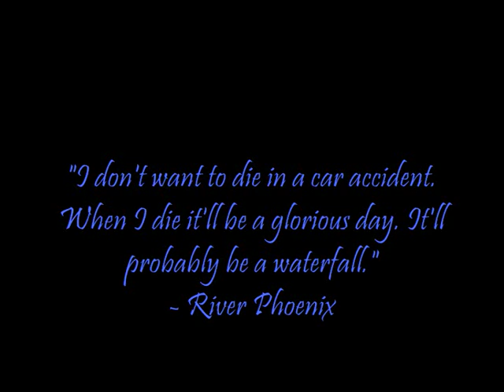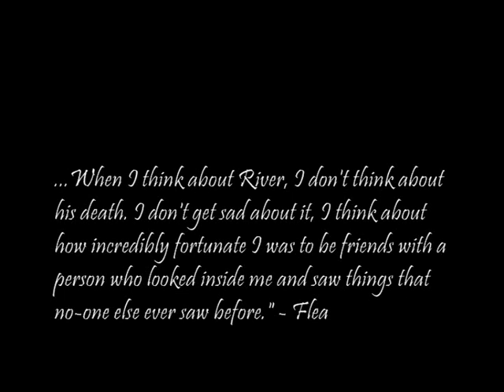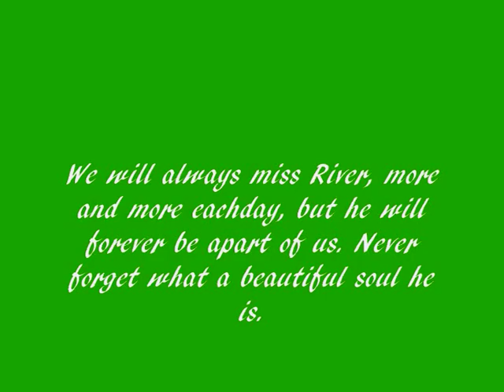River Phoenix - Don't Cry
It has been a really hard couple of weeks for me, but no matter what River has that way of making me feel better. I know, it is so hard not to cry or be sad over how he left us, but River will always be apart of us, he's never going to be gone from our lives. We should always celebrate his life, and all he has taught us.

I used this song "Don't Cry" because it is one that doesn't make me feel so bad. Its a calming song and when I look at River, I feel so much better, so calm and together. In this video I used some of his pictures, his interview clips and movie scenes such as: Stand By Me, Running On Empty, I Love You To Death and My Own Private Idaho. Also had some quotes about River, I love them two quotes by Keanu and Flea. I wish we all could have been blessed to have known him so well. He was an incredible person.

Peace, love and River! xD

Song: Guns N' Roses - Don't Cry (87' version)

Lyrics:
Talk to me softly
There's something in your eyes
Don't hang your head in sorrow
And please don't cry
I know how you feel inside I've
I've been there before, Something is changin' inside you

Give me a whisper
And give me a sigh
Give me a kiss before you tell me goodbye
Don't you take it so hard now
And please don't take it so bad
I'll still be thinking of you
And the times we had, baby

And don't you cry tonight
Don't you cry tonight
There's a heaven above you baby

And please remember that I never lied
And please remember...
How I felt inside now honey
You gotta make it your own way
But you'll be alright now sugar
You'll feel better tomorrow
Come the morning light now baby

tonight.